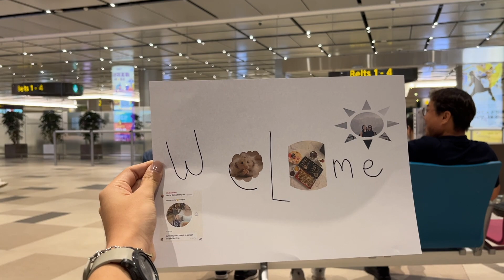spend a weekday with me, 21 - 22 oct 2024.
*the "welome" spelling is intentional - inside joke don't come @ me.
audio: dan mills, hold on